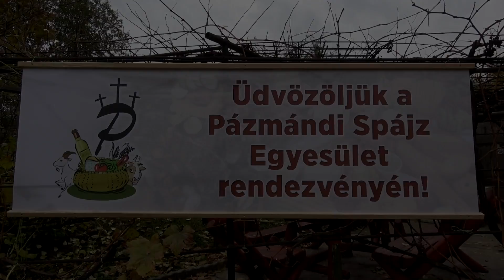Pázmándi Spájz Egyesület - Márton Napi Spájzolás 2017.